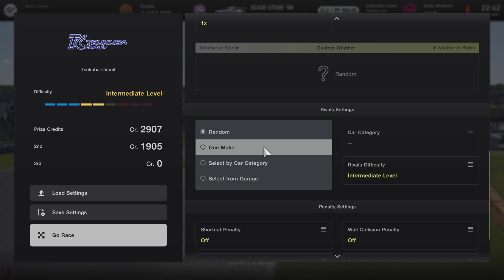Gran Turismo 7 Gameplay PS5 Lexus Sc430 GT500 2008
request by BK4